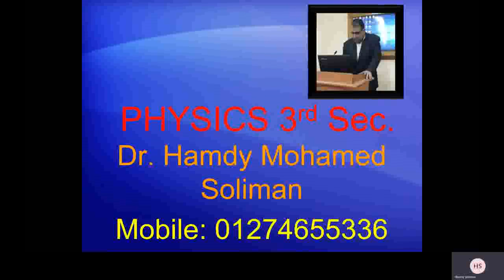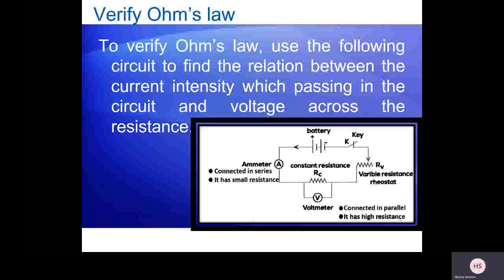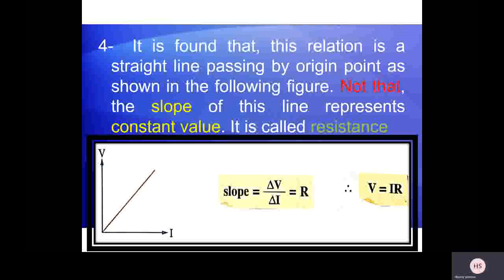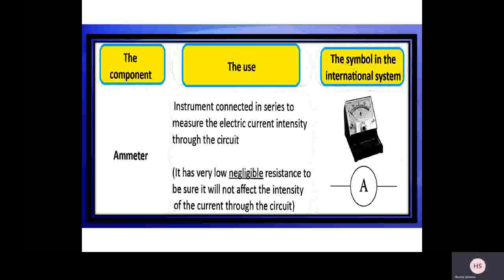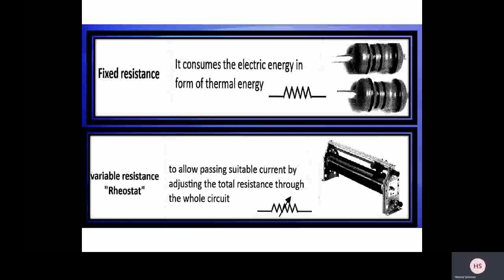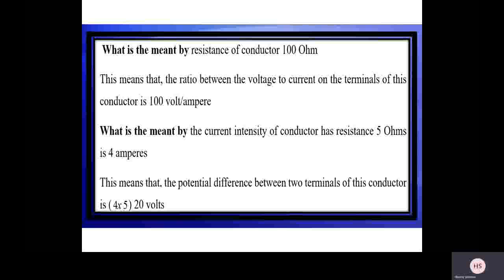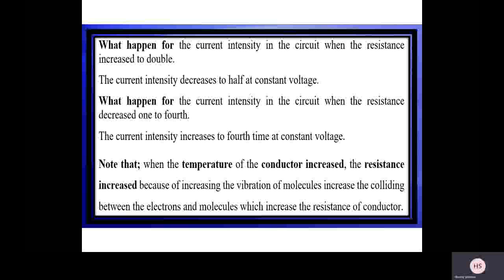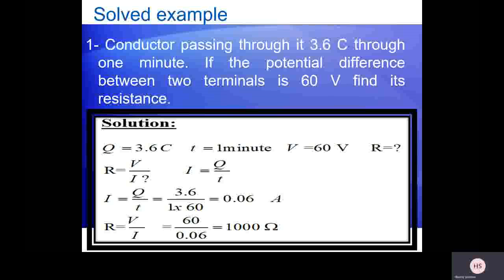Ohm's law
1- Ohm's law
2- Verify ohm's law
3- Graphical relation of ohm's law
4- Solved example on ohm's law
يمكنكم متابعة باقى الدروس على الرابط التالى